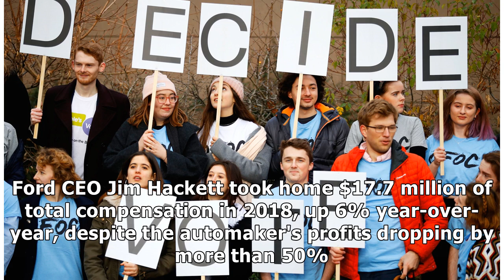10 things you need to know before the opening bell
10 things you need to know before the opening bell